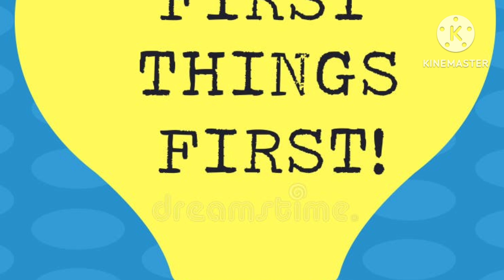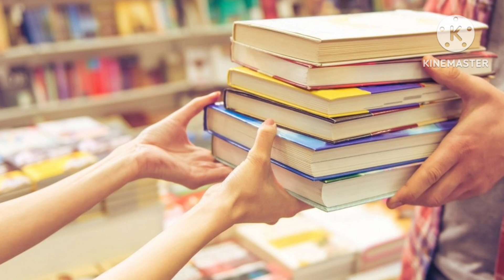7 habits of highly effective peoples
अगर आपको ताना मारा जाता है, अपमानित किया जाता है और दूसरों द्वारा कम आंका जाता है, तो इसे ध्यान से सुनेंHow to reply to insults and let people like you